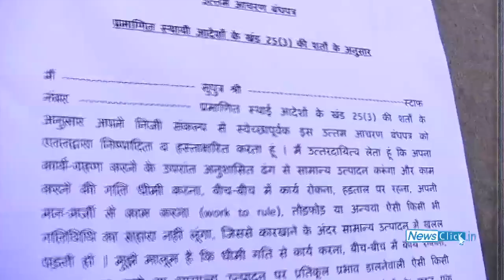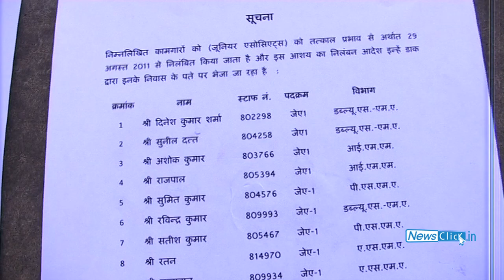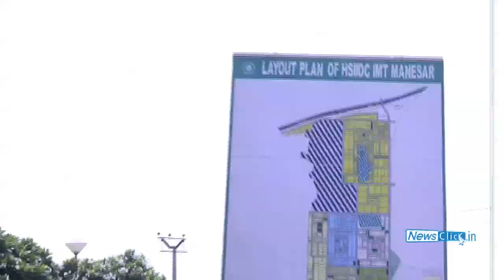Maruti Employees Decide on Round-the-Clock Sit-in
Maruti Suzuki's management of Manesar plant has imposed a "good conduct" undertaking to be given by the workers before allowing them to enter the company premises. The workers have responded by defying the order in peaceful manner by staging a sit-in outside the gates. Newsclick brings the updates as the story unfolds.